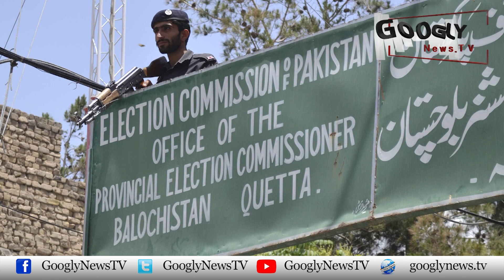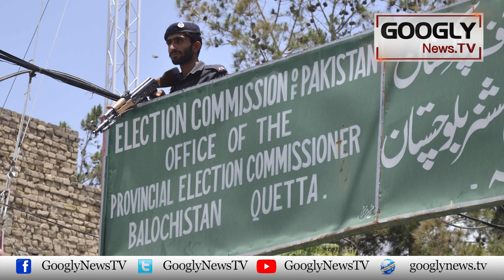Election Commission Kai 2 Nai Members Kei Taenati Per Dead Lock Ka Khatra | Googly News TV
Election Commission Kai 2 Nai Members Kei Taenati Per Dead Lock Ka Khatra